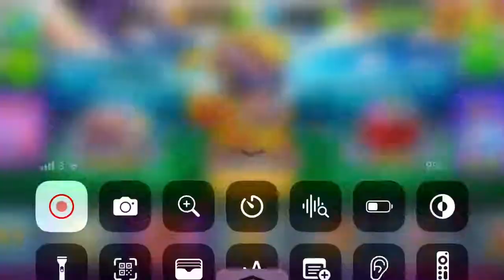getting a lot of rainbow cards / Head Ball 2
Check out the latest video on my YouTube channel, AMR GAMES! I upload exciting content of the popular game, Headball 2.

If you're craving for more, feel free to explore my other videos. Thank you for your support!